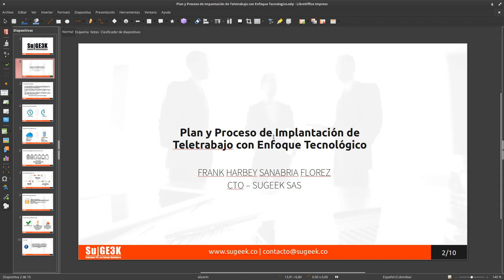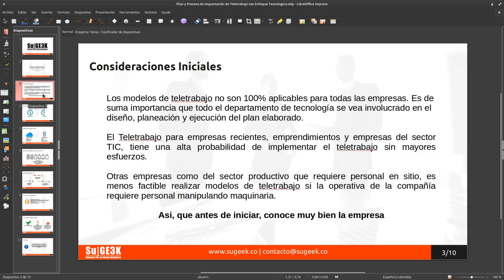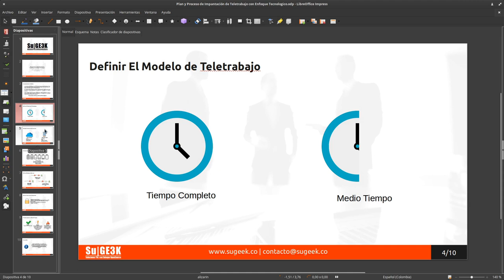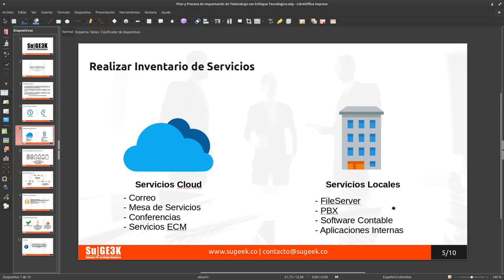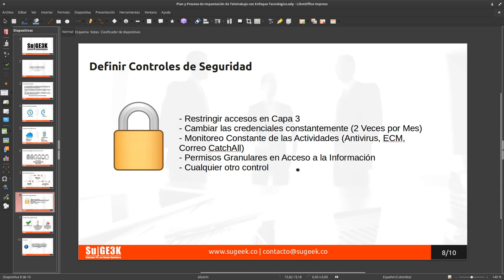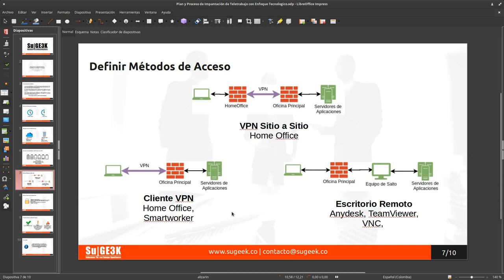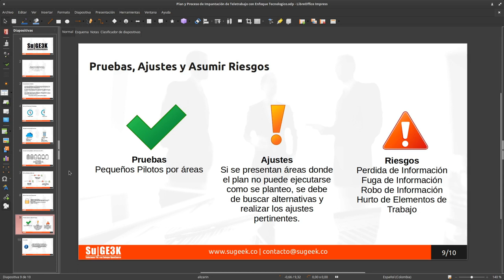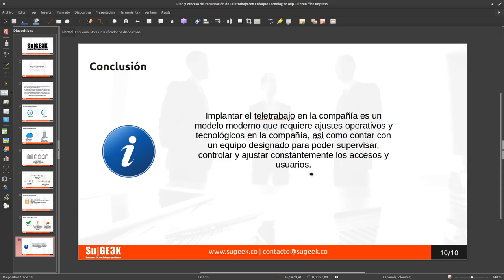Plan y Proceso de Implantación de Teletrabajo con Enfoque Tecnológico